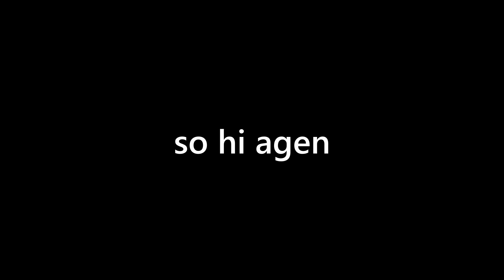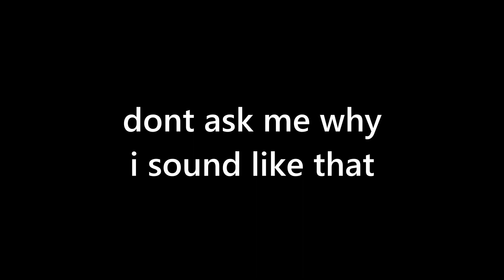pvp is my passion - minceraft